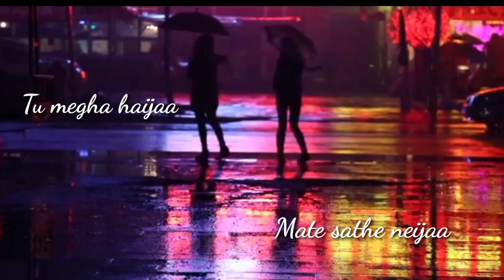Tu Megha heija Odia Song WhatsApp Status